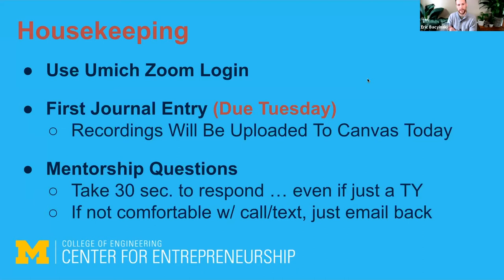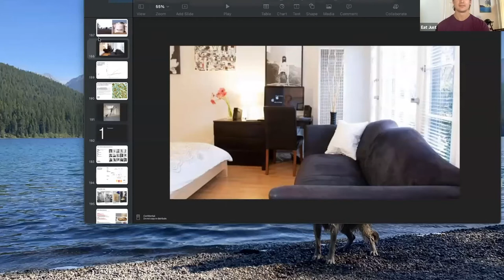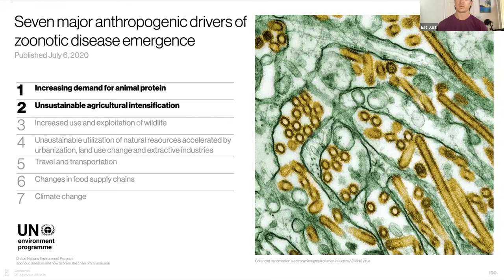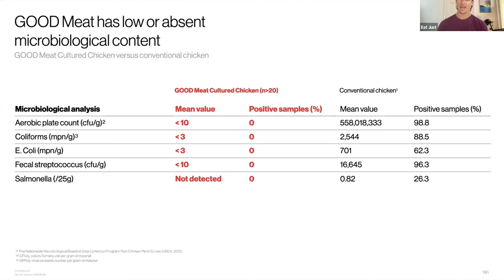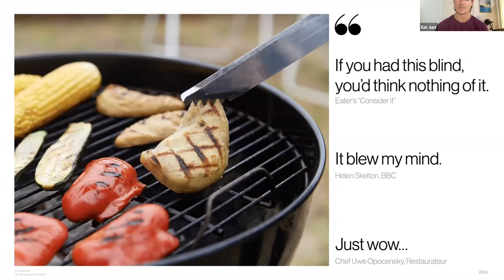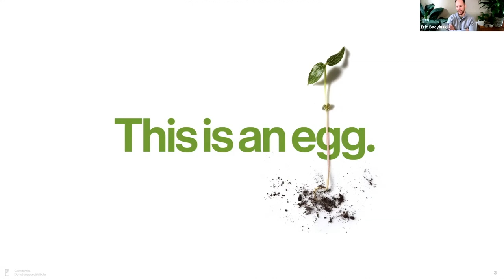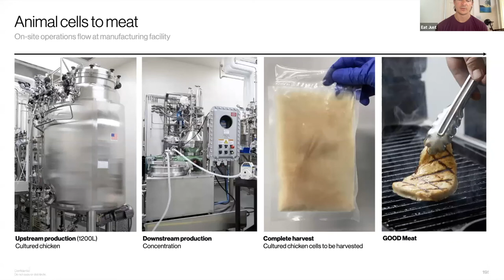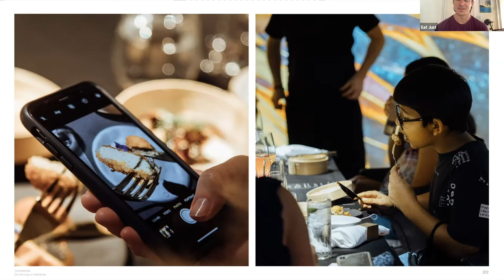EHour | Josh Tetrick | Eat Just, Inc.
Josh Tetrick of Eat Just, Inc. spoke with Entrepreneurship Hour, Winter 2021